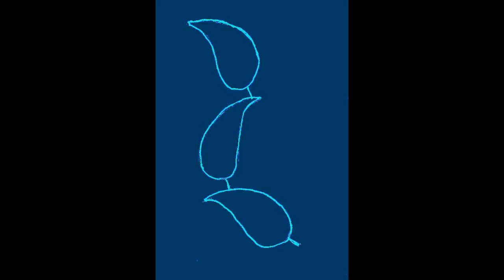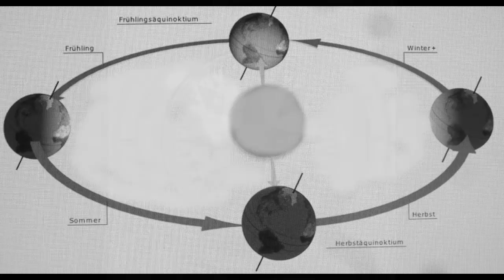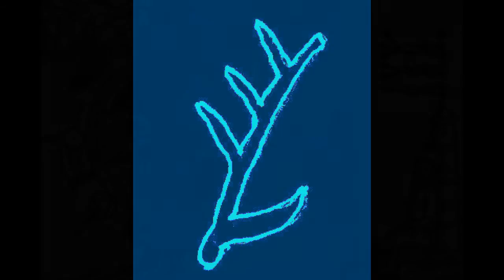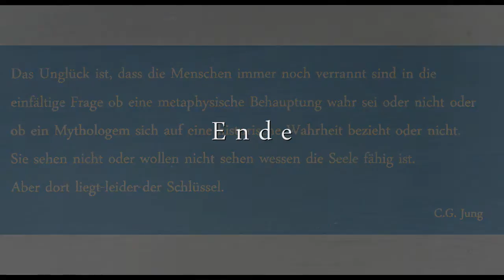Der Kessel von Gundestrup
Der Kessel von Gundestrup -  Geburt und Wandel eines Mythos.

Der Kessel von Gundestrup ist ein reich verzierter silberner Kessel aus der La-Tène-Zeit (5. Jahrhundert v. Chr. bis 1. Jahrhundert v. Chr.). Er wurde im Rævemose (Fuchsmoor), einem Torfmoor nahe Gundestrup nördlich des Borremose im jütländischen Himmerland in Dänemark im Jahre 1891 gefunden. Er befindet sich heute im Dänischen Nationalmuseum in Kopenhagen.

Der Kessel ist ein großartiges Zeugnis handwerklicher und künstlerischer Treibkunst und hat erstaunliche Abmessungen: Durchmesser 69 cm, Höhe 42 cm. Der dekorative Schmuck der Platten des Kessels zeigt Darstellungen aus der keltischen Mythologie, nach anderen Interpretationen aus der germanischen und thrakischen Mythologie, Götterbilder und Rituale. Deswegen und wegen der Materialwahl nimmt man an, dass er für lokale Opferrituale der germanischen Bevölkerung benutzt wurde.